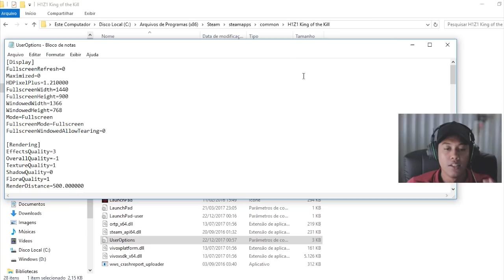H1Z1 - EM BUSCA DO ROYALTY EP.06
MEU SETUP:
PLACA DE VÍDEO GTX 970
8 GB DE MEMÓRIA RAM DDR4
PROCESSADOR I5 6ª GERAÇÃO
PLACA MÃE ASUS H110M-BR
MOUSE RAZER DEATH ADDER 3.5
MOUSEPAD RAZER GOLIATHUS LARGE CONTROL
TECLADO LOGITECH G810
FONE MULTILASER WARRIOR LED